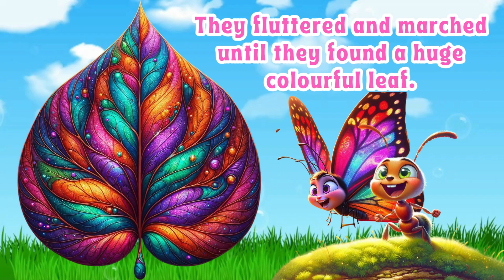Storytelling for Kids| Billy and Bella's Adventure| قصص للاطفال باللغة الإنجليزية | कहानी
Experience tales of bravery, love, and mystery, all from the comfort of your home.

子ども向けの物語の読み聞かせ！ 勇気、愛、ミステリーの物語をすべて自宅で体験してください。 忘れずに購読してベルのアイコンを押して、魔法の旅の最新情報を入手してください。 以下のコメント欄で、あなたの考えや次に聞きたいストーリーを共有してください!

हमारे नवीनतम कथा-कहानी वीडियो में साहसिक कार्य के दिल में गोता लगाएँ, जहाँ पौराणिक कथाएँ जीवंत हो उठती हैं और किंवदंतियाँ हमारे बीच चलती हैं। बहादुरी, प्रेम और रहस्य की कहानियों का अनुभव करें, वो भी अपने घर के आराम से। अपने विचार साझा करें और नीचे कमेंट्स में बताएं कि आप अगला कौन सा कहानी सुनना चाहते हैं!

深入冒险的心脏，观看我们最新的故事讲述视频，神话变为现实，传说走在我们中间。体验勇敢、爱与神秘的故事，所有这些都可以在您的家中舒适享受。不要忘记订阅并点击铃铛图标，以便与我们的魔法旅程保持更新。在下面的评论中分享您的想法以及您希望听到的下一个故事！讲故事

Sumérgete en el corazón de la aventura con nuestro último vídeo de cuentacuentos, donde los mitos cobran vida y las leyendas caminan entre nosotros. Experimenta historias de valentía, amor y misterio, todo desde la comodidad de tu hogar.

Mergulhe no coração da aventura com nosso mais recente vídeo de contação de histórias, onde mitos ganham vida e lendas caminham entre nós. Experimente contos de bravura, amor e mistério, tudo do conforto de sua casa. Não esqueça de se inscrever e clicar no ícone do sino para ficar atualizado com nossas jornadas mágicas.

Погрузитесь в сердце приключения с нашим последним видео о рассказывании историй, где мифы оживают, а легенды ходят среди нас. Почувствуйте истории о храбрости, любви и тайнах, всё это у вас дома.

私たちの最新のストーリーテリングビデオで冒険の心へと飛び込み、神話が生き生きとし、伝説が私たちの間を歩く世界を体験してください。勇気、愛、そして謎の物語を、自宅の快適さから感じ取ってください。魔法のような旅を最新の状態に保つために、購読してベルのアイコンをクリックするのを忘れないでください。コメントであなたの思いを共有し、次に聞きたいストーリーが何か教えてください！ストーリーテリング

우리의 최신 스토리텔링 비디오와 함께 모험의 심장부로 뛰어들어 신화가 생생하게 되살아나고 전설이 우리 사이를 걷는 세계를 체험하세요. 용기, 사랑, 그리고 미스터리의 이야기를 집의 편안함에서 경험해 보세요. 마법 같은 여행의 최신 소식을 받아보려면 구독 버튼을 누르고 종 모양 아이콘을 클릭하는 것을 잊지 마세요. 댓글에서 당신의 생각을 공유하고 다음에 듣고 싶은 이야기가 무엇인지 알려주세요!

Immergiti nel cuore dell'avventura con il nostro ultimo video di racconti, dove i miti prendono vita e le leggende camminano tra noi. Vivi storie di coraggio, amore e mistero, tutto dalla comodità di casa tua. Non dimenticare di iscriverti e cliccare sull'icona della campanella per rimanere aggiornato sulle nostre magiche avventure.

Plongez au cœur de l'aventure avec notre dernière vidéo de conte, où les mythes prennent vie et les légendes se promènent parmi nous. Vivez des histoires de courage, d'amour et de mystère, tout cela depuis le confort de votre maison.

Maceraların kalbine dalın, mitlerin hayat bulduğu ve efsanelerin aramızda yürüdüğü en son hikaye anlatımı videomuzla. Cesaret, aşk ve gizem dolu hikayeleri, evinizin konforundan yaşayın.

Ngena enhliziyweni yemigudu ngevidiyo yethu yakamuva yokulandisa izindaba, lapho imilando iphila khona futhi izinganekwane zihamba phakathi kwethu. Zizwele izindaba zobuqhawe, uthando kanye nemfihlakalo, konke ukusuka ekhaya lakho. Ungakhohlwa ukubhalisela nokucindezela uphawu lwensimbi ukuze uhlale usesikhathini ngohambo lwethu olumagical.